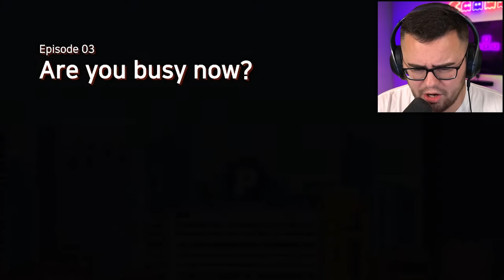Reacting to SPIDERMAN Stick Man FIGHT!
The ULTIMATE Spiderman Stick Man FIGHT is INSANE!